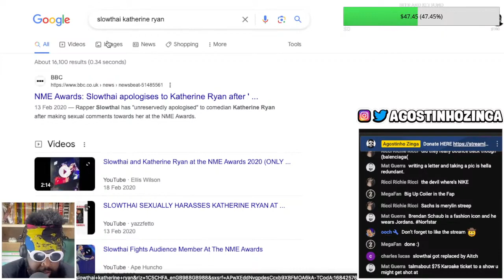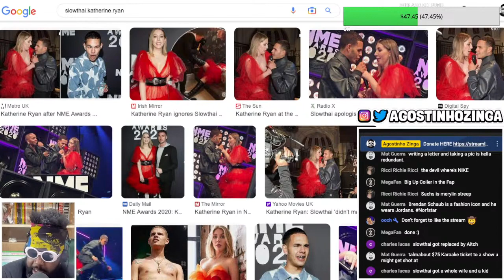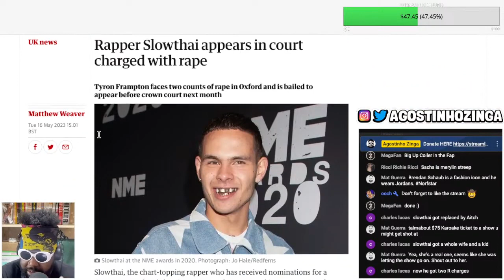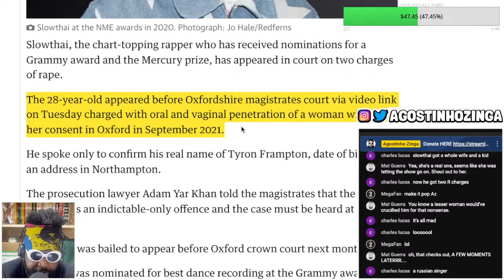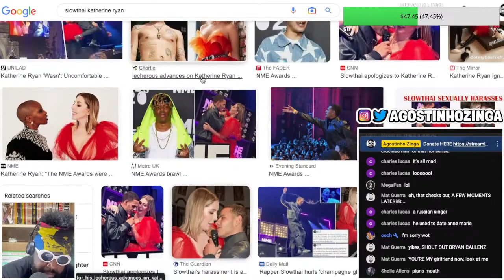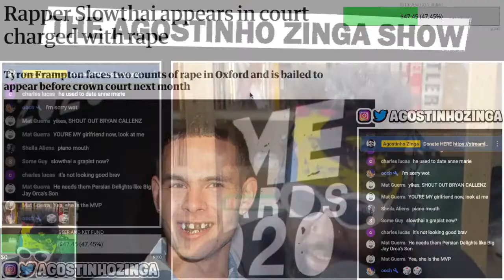Slowthai appears in court charged with two counts of rape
Rapper Slowthai appears in court charged with rape, Tyron Frampton